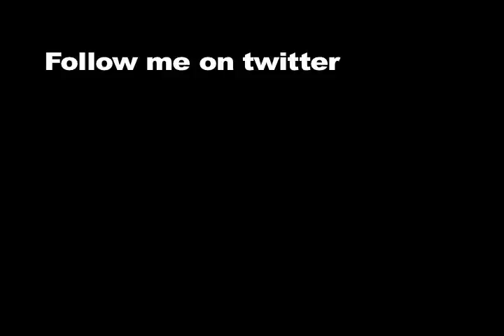Potz and Panz by Pakman Blaze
Pakman Blaze representing Aiken, South Carolina. The hook is by Rick Ross but other lyrical content is from Pakman Blaze.